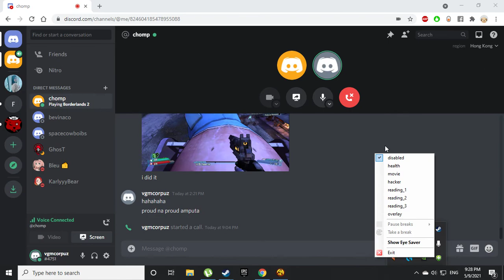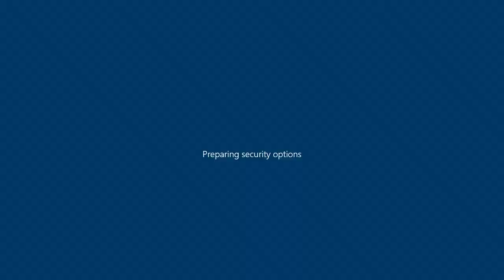Borderlands 2 with THE IDJIT - Part 16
Kill Jack, kill Jack kill Jack kill Jack, kiiiiiill Jack. Kill jack